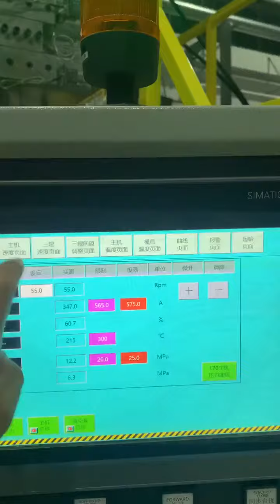JWELL HDPEsheet PEsheet PPsheet thickboard extrusion Machine